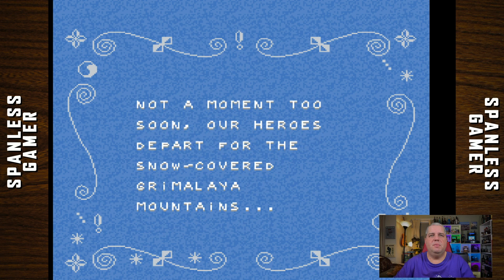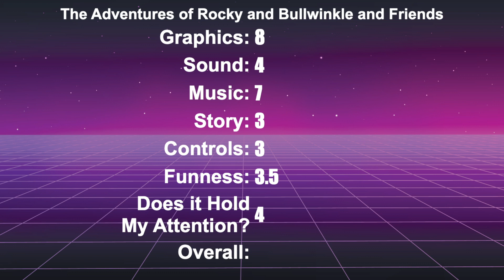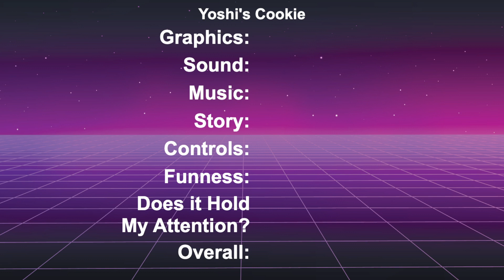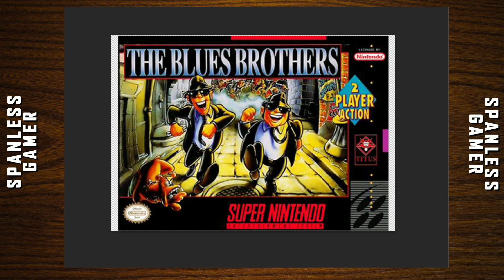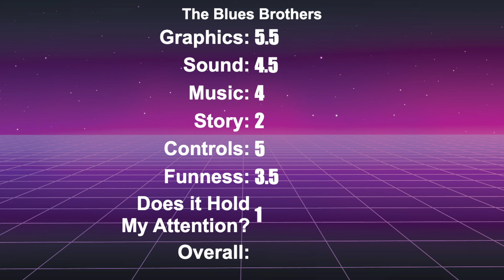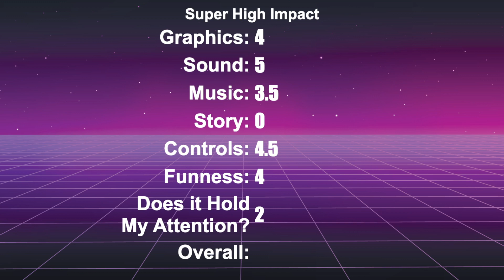Yoshi’s Cookie, Blues Brothers, Rocky and Bullwinkle, and Super High Impact on the SNES!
The Yoshi and Bullwinkle Brothers High Impact Workout

00:00 - The Adventures of Rocky and Bullwinkle and Friends
04:12 - Yoshi’s Cookie
07:52 - The Blues Brothers
11:20 - Super High Impact